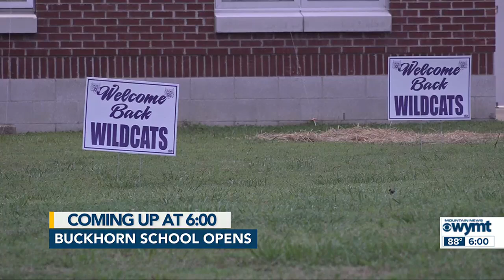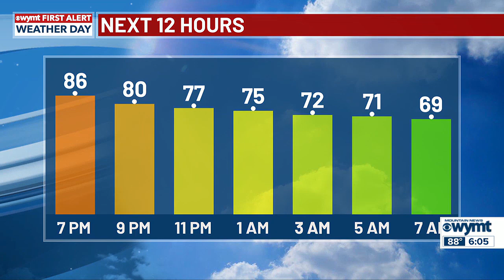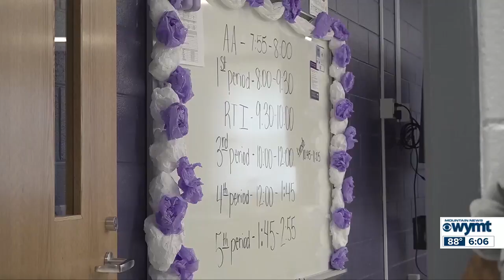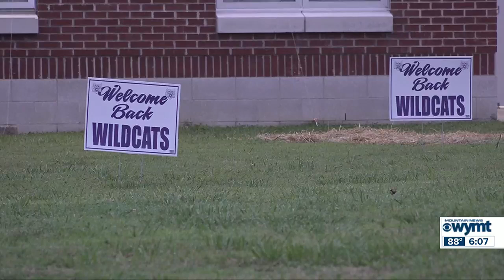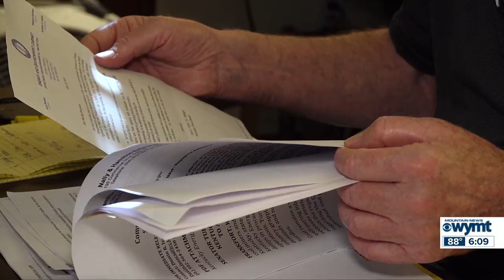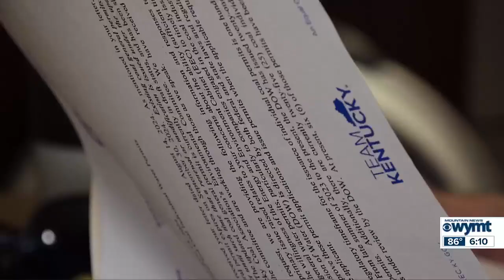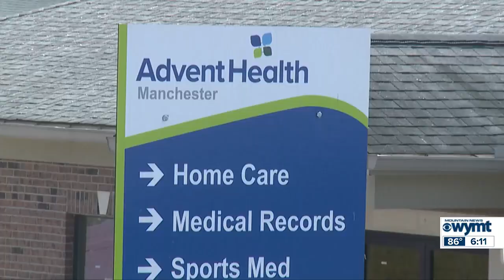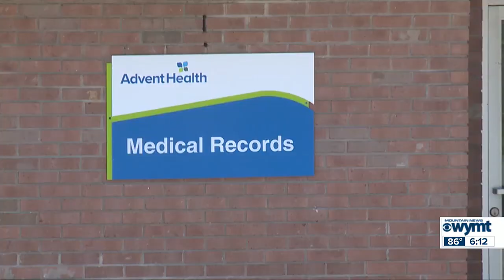Mountain News Evening Edition 6 p.m. 8/26/2024